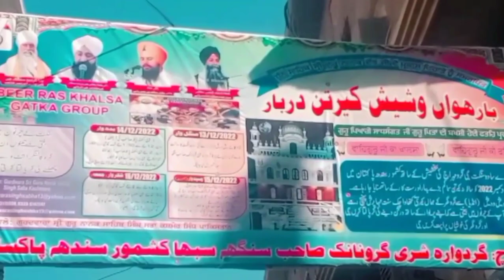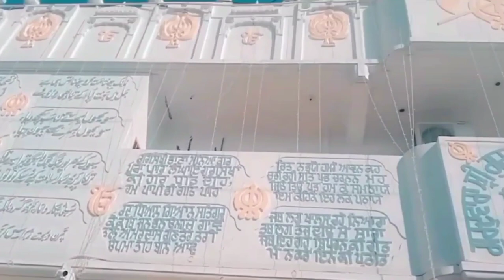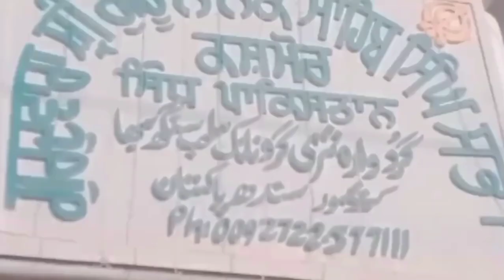A day at Gurdwara darbar | Sikh brother's kashmore | Aqib Ali daily vlogs